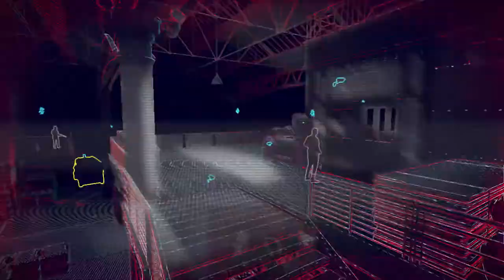WATCH DOGS LEGION MES IMPRESSIONS FR (PC)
liens achats :
xbox one x/serie s et x